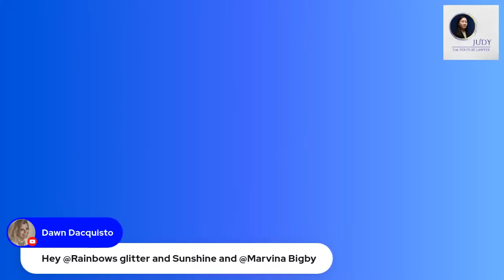Talk with Criminal Defense Attorney Chuck Collins - Luis Rivera's Lawyer in Dan Markel Case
Florida criminal defense lawyer Charles "Chuck" Collins answers some questions about his role in defending Luis Rivera, who is currently in prison for his role in the murder of FSU law professor Dan Markel. Luis Rivera was with Sigfredo Garcia when Garcia shot Dan Markel on July 18, 2014.  In fall 2016, Rivera made a deal with the state (serving a total of 19 years for unrelated federal drug charges and the Markel murder) and has been a witness in the trials of Garcia and Katherine Magbanua. Markel's former brother-in-law Dr. Charlie Adelson is currently in jail awaiting trial for his role in the murder conspiracy.  Magbanua has 2 children with Garcia and had also previously dated Charlie Adelson in the 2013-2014 time period. She was convicted and sentenced to life in prison in 2022 and has now made a proffer and is expected to testify against Charlie Adelson.

Attorney Collins' law firm is the Collins Law Firm in Monticello, Florida. The firm specializes in criminal defense, family law, and civil litigation.